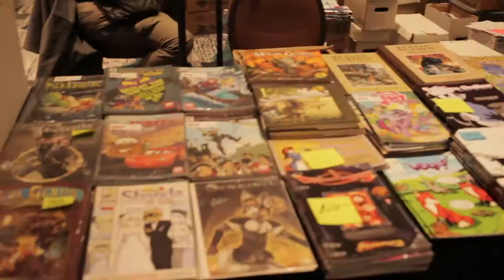Pure Imagination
Oklahoma's Anthro Expo 2020 Furry Convention retrospective.  Two minutes of pure imagination showcasing the talents of many amazing fursuit builders and furs enjoying their creations and having a blast!